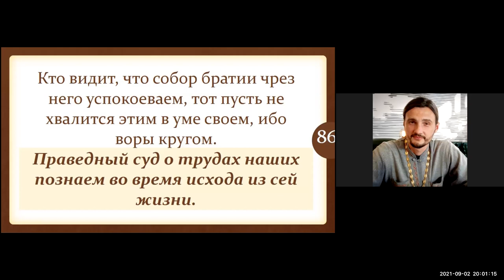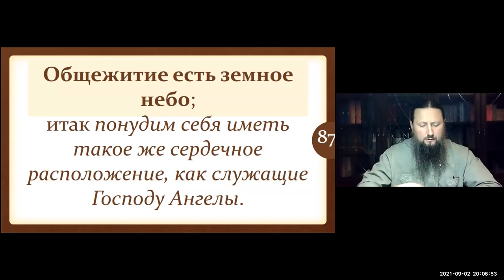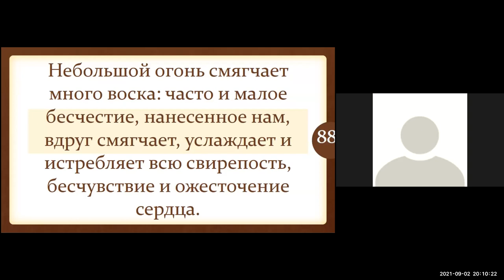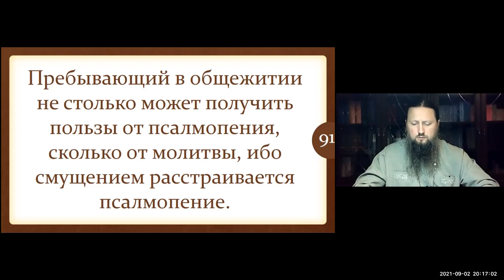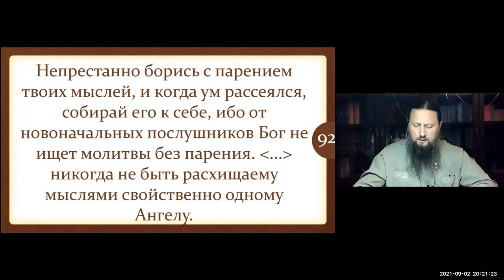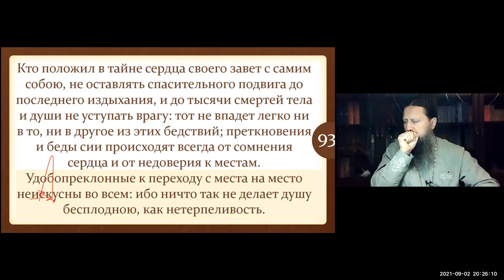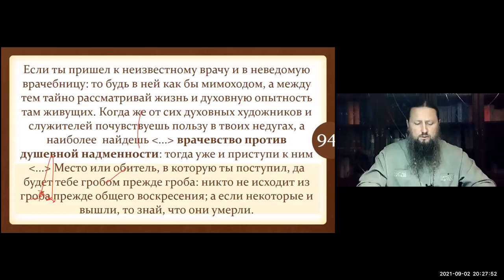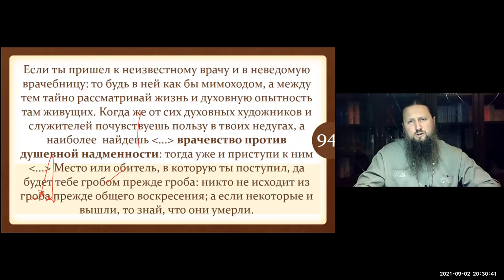Павел епископ Ейский и Тимашевский. Тема: Лествица. 4 степень.9 часть. Ейская горница.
Время: 2 сен. 2021 08:00 PM Москва